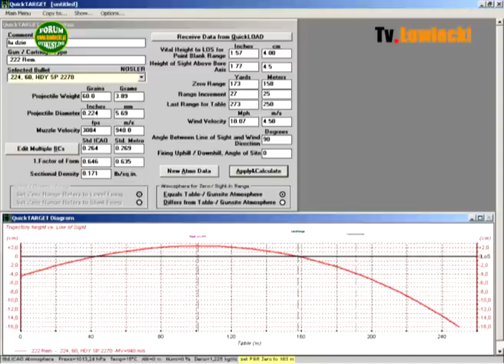ELABORACJA amunicji kulowej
Film zapoznaje widza z coraz częściej praktykowanym przez myśliwych sposobem wykonywania amunicji kulowej, czyli do sztucerów. Broń ta stała się popularna wśród myśliwych. Samodzielnie wykonujący taką amunicję niezależnie od ciekawego hobby mają okazję zaspokoić indywidualne wymagania, jakich produkowana seryjnie amunicja nie jest w stanie sprostać. Dodatkowa cechą tego zajęcia jest możliwość zaoszczędzenia trochę pieniędzy, bowiem amunicja w sklepach myśliwskich jest droga a często nie trzyma podstawowych parametrów.